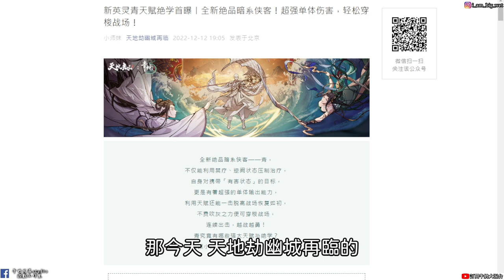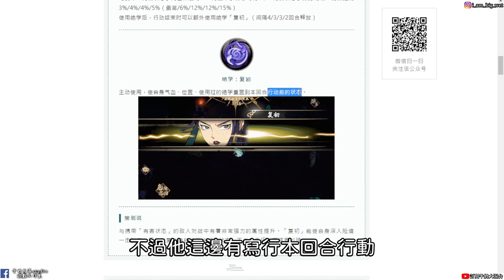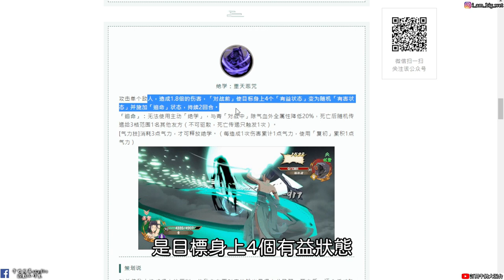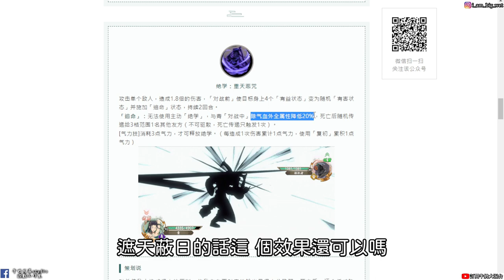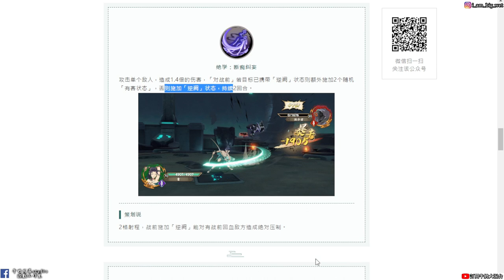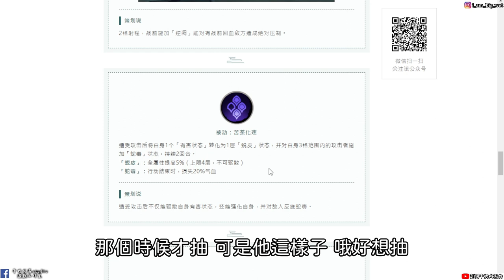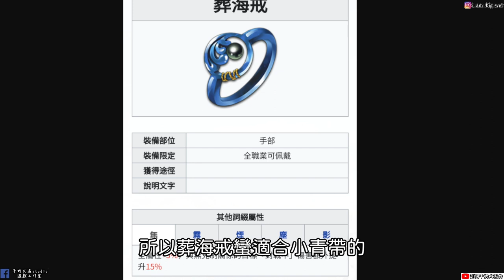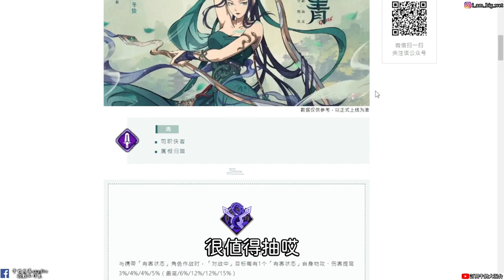【天地劫手遊X青蛇篇】青 技能介紹|復初直接重置絕學?|招式降敵人全屬性20%!!|牛奶大濕台|陸服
2.如果有喜歡天地劫手遊的朋友，可以加入大濕的LINE社群
密碼:3345678